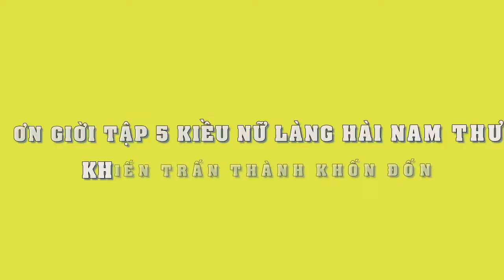Ơn Giờ Cậu Đây Rồi tập 5 - Trấn Thành lép vế trước kiều nữ Nam Thư - Tin Tức Sao Việt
Ơn Giờ Cậu Đây Rồi tâp 5 -  Trấn Thành lép vế trước kiều nữ Nam Thư - Tin Tức Sao Việt